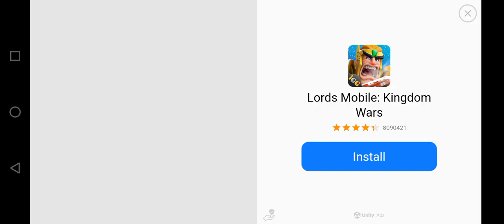Game Skin Nup